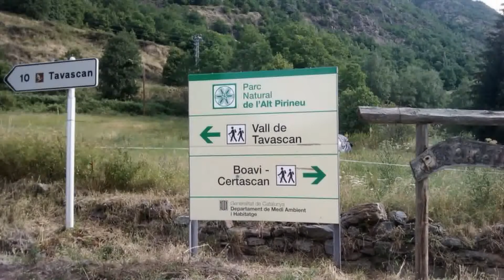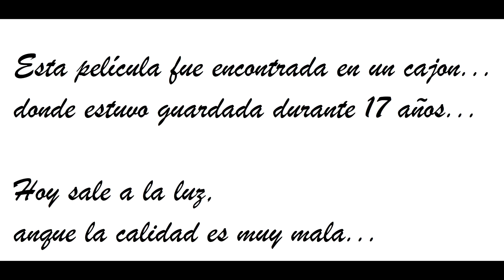En Tavascan año 2003